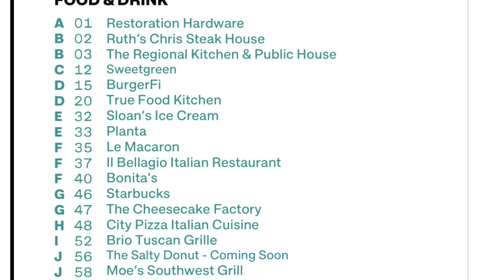The Square West Palm Beach Florida | Spring Break Vlog 2022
The Square West Palm Beach Florida | Spring Break Vlog 2022 explores the newly renovated Rosemary Square West Palm Beach.  This Florida Travel Vlog 2022 explores this West Palm Beach Downtown shopping and entertainment district. The Square Downtown West Palm is a great thing to do when you are in West Palm Beach Florida.  We hope you enjoy this Spring Break Vlog.

Florida Travel Vlog
Spring Break Vlog